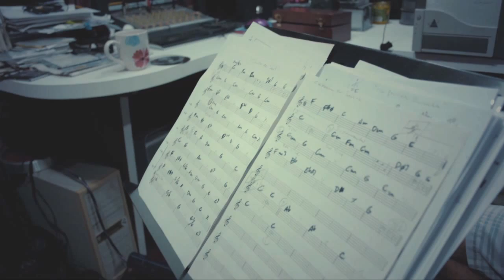Hoben y talentoso Serghio Jansen